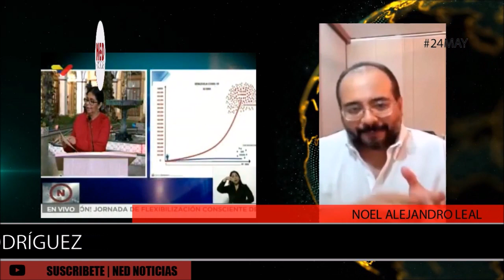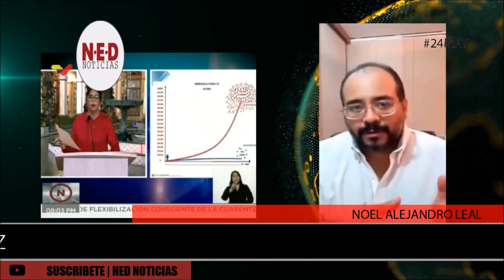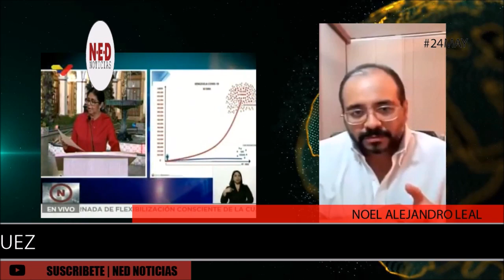QUÉ HAY DETRÁS DE LAS GIRAS DE DELCY RODRÍGUEZ 24MAY NOEL ALEJANDRO LEAL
Profe Morales entrevista a Noel Alejandro Leal desde Venezuela.